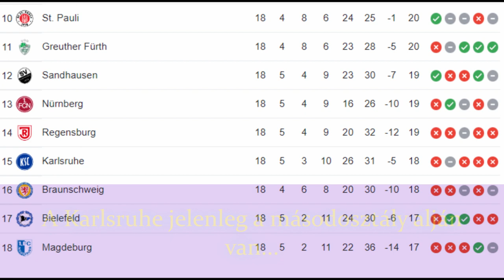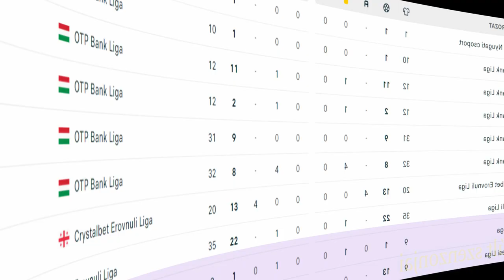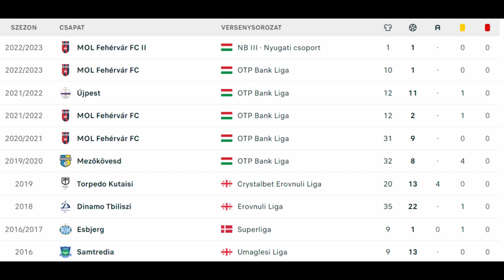Zivzivadze a Karlsruhéban?